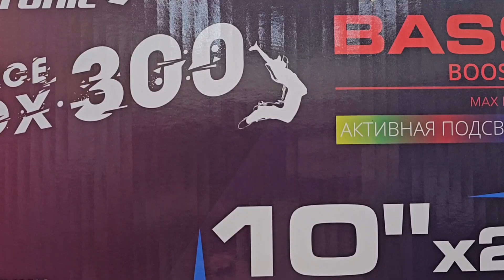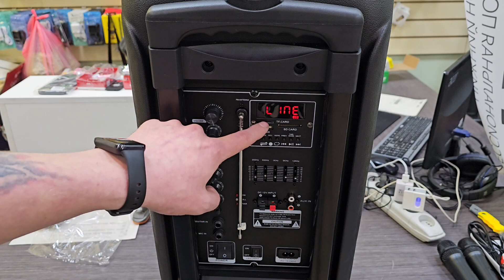Для отдыха, музыкантов и аниматоров! Вернулась в продажу ELTRONIC 20-14 DANCE BOX 300